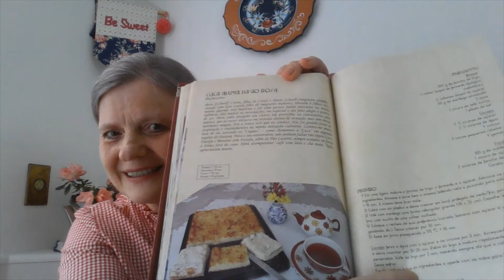Minha trajetória na Culinária Austríaca/Alemã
Detalhes de como me tornei escritora de dois livros de receitas austríacas.